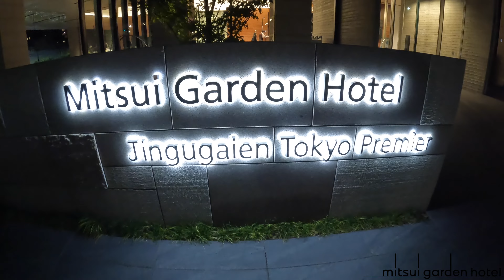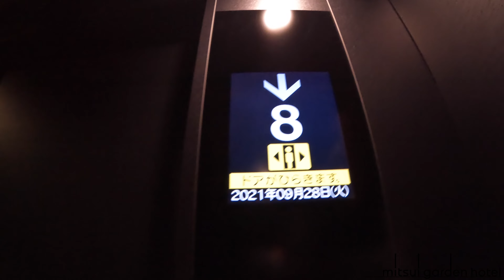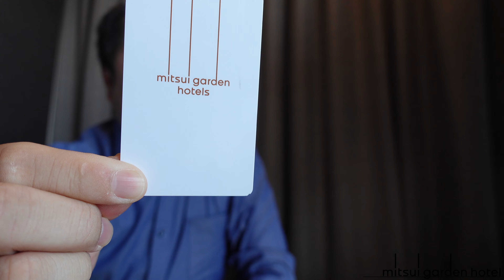三井ガーデンホテル神宮外苑の杜プレミア さんに泊まってきました！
三井ガーデンホテル神宮外苑の杜プレミア
東京都新宿区霞ヶ丘町11-3

入り口からお部屋まで：1:19
お部屋紹介：3:45
もんちゃんおしゃべり：10:14

三井ガーデンホテル神宮外苑の杜プレミア の1回目の動画はこちら↓

「ホテル大好き with もんちゃん」で検索してください！